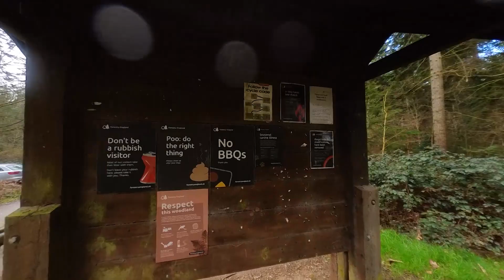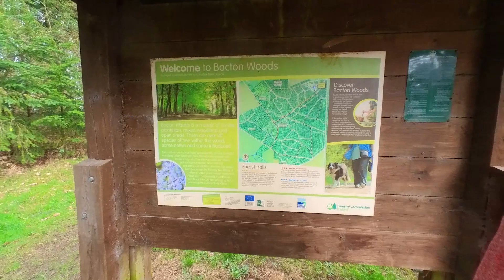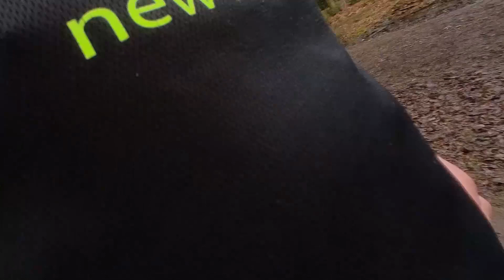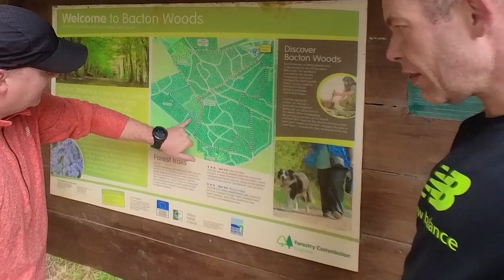Ep33 Jake is back and finding form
BOOM BACK AT BACTON. It was a real joy to join Jake again out running in a new part of the world for us. Bacton Woods is a spectacular woods just outside of North Walsham in Norfolk, a lovely, fairly flat course which we explored while Jake put me through some interval training, and he may have got a little lost, but his injuries seem like a distant memory now. Good to have you back Jake.
We are currently collecting for some fresh year fresh look Haircuts for anyone in our local area of Cromer at the brilliant Crown Barbers: Having a New haircut can really lift your mood, and may be the difference between getting a New job. If you can spare the price of a coffee at this time of year it could make a real boost to someone who is struggling. Thank you as always. and we will give you a shoutout of thanks.
Pop to Spotify to listen to Jakes 'New Day' Album - the peaceful warrior:

Jake is currently working on his 2nd Album.